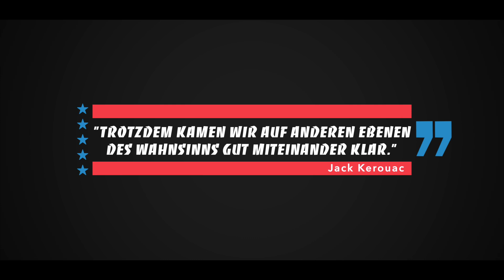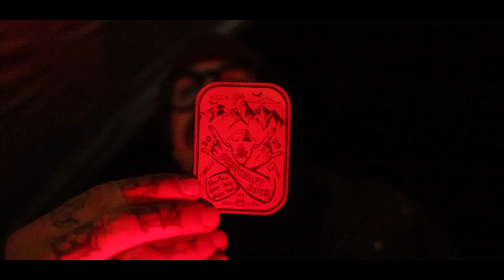Übernachtung im Wald bei Dauerregen - Bushcraft Rock 2022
Glück auf!